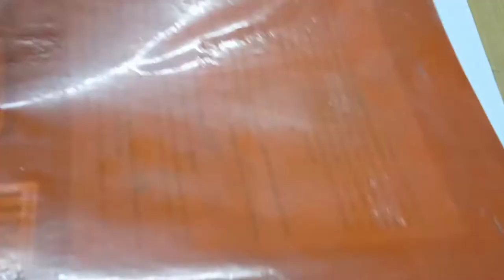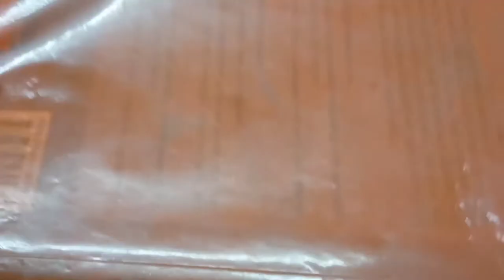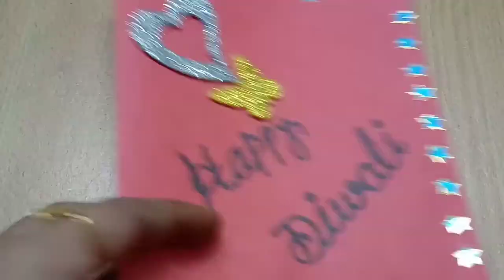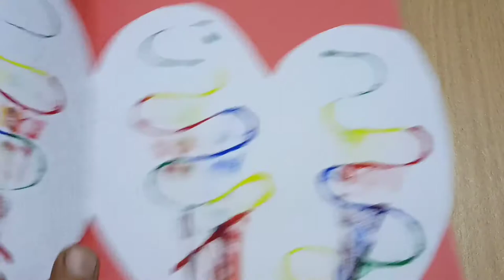EASY THREAD PAINTING